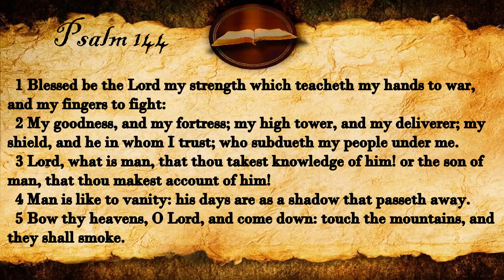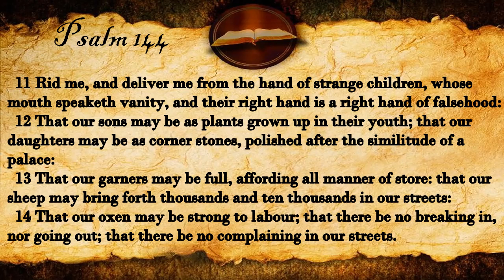Psalm 144 | KJV Audio (With Text)